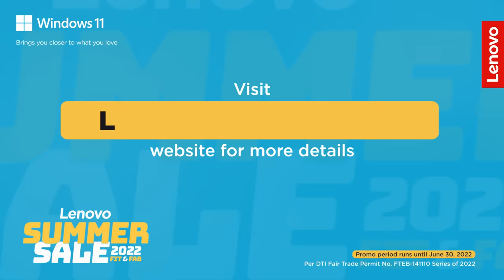Lenovo Summer Sale 2022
Get fit and fabulous this summer with the Lenovo Summer Sale 2022!

Bring home an Ark Standing Desk worth Php15,000 when you purchase participating Lenovo devices. Other awesome freebies include Fitbit Inspire 2, HydriteSpark Tap Smart Water Bottle and more!

Promo runs until June 30, 2022. to learn more.